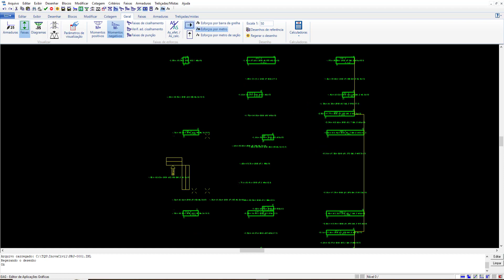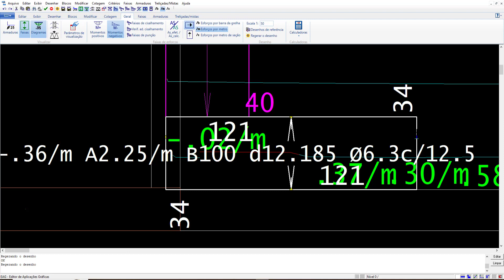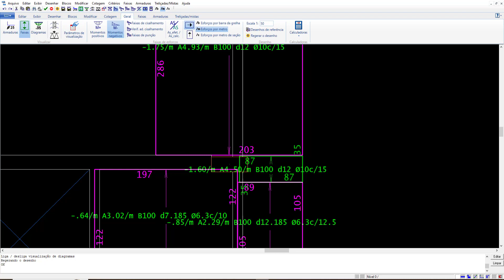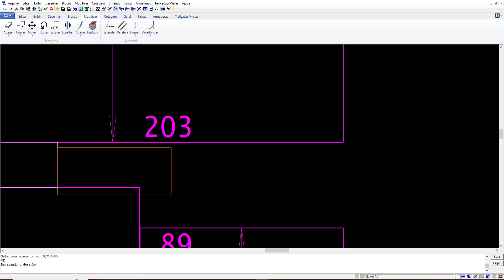ARMADURA NEGATIVA DE UM PONTO A OUTRO E APAGANDO | Eng. CarlosRods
Neste vídeo, vou ensinar como editar a armadura negativa de um ponto a outro e apagando a armadura.ARMADURA NEGATIVA DE UM PONTO A OUTRO E APAGANDO | Eng. CarlosRods